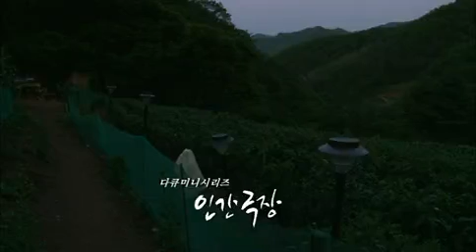인간극장 - Screening Humanity EP2845 # 004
Title : Screening Humanity (EP2845 : 山河의 여름 4부)

4부
버스를 놓친 산하는 아랫마을의 집까지 걸어가고... 개구쟁이 손자의 다리를 주무르던 할머니가 속상함의 한숨을 내쉰다. 다음날, 짐을 꾸려 다시 솟탱이골로 향하는 할머니와 산하- 마중을 나온 할아버지의 등에 업혀 물을 건넌다. 그날 오후, 며칠 만에 만난 할아버지와 산하 사이에 냉기가 흐르는데... 무슨 일일까? 바야흐로 산골 소년의 여름방학이 시작되고- '덕마니' 할아버지와 손자는 더덕을 캐러 나선다. 고추 수확이 한창인 솟탱이골-, 속 깊은 산하는 시키지 않아도 척척 일손을 보탠다. 산골의 이른 아침, 밤새 고추밭을 지킨 할아버지가 개들을 둘러보는데... 그때, 비명을 지르는 할아버지! 지난 밤, 무슨 일이 있었던 걸까?